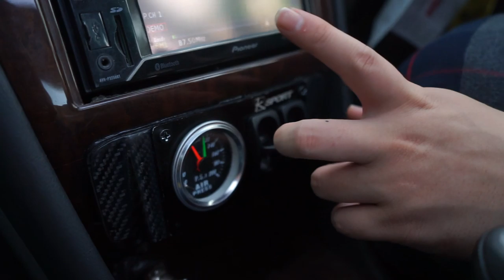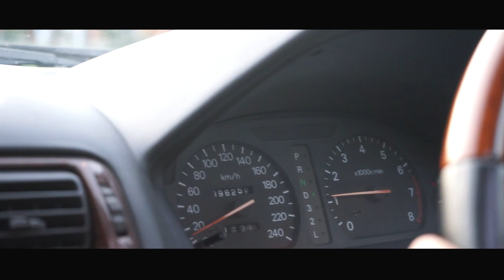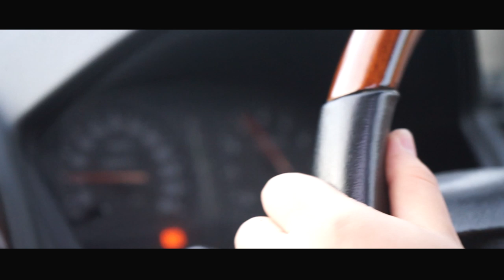AKHIRNYA TEST RIDE MODIFIKASI MITSUBISHI GALANT SABER STANCE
HELLO EARTH
AKHIRNYA KITA MEMENUHI REQUEST KALIAN NIH UNTUK TEST RIDE GALANT, GIMANA YA RASANYA NYETIR GALANT AIRSUS? SILAHKAN DI TONTON GUYS